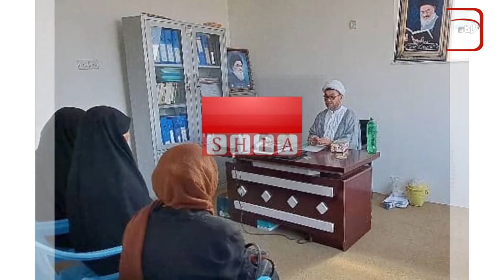سرخط خبرها: یکشنبه 22 مرداد ماه 1402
۱- تلاش موسسه مصباح الحسین برای اسکان زائران حرم امام حسین علیه السلام
۲- یک نظرسنجی: بیش از نیمی از جوانان عرب به دنبال مهاجرت هستند
۳- 16 هزار نفر از جمله زنان و کودکان در زندان‌های طالبان
۴- بهره مندی صدها یتیم در افغانستان از کمک های مالی دفتر آیت الله العظمی شیرازی و یک مرکز مرتبط